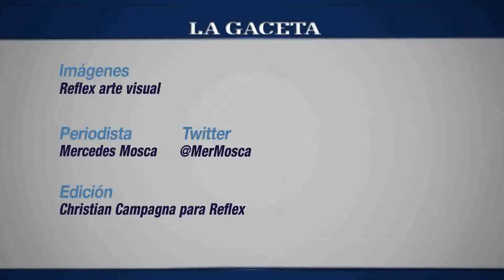Bort anticipa su nuevo disco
La banda visitó la redacción de La Gaceta y anticipó unos temas de su próximo trabajo discográfico.